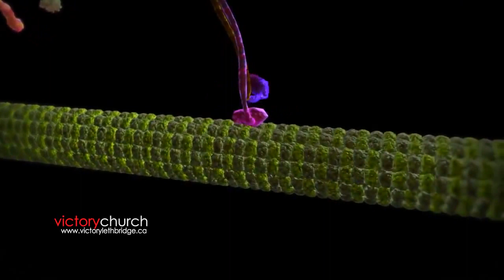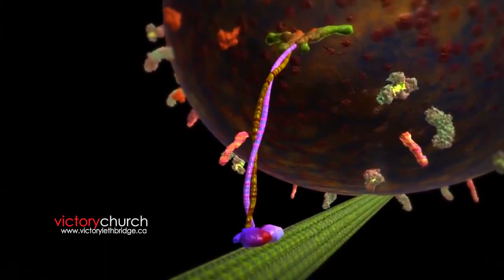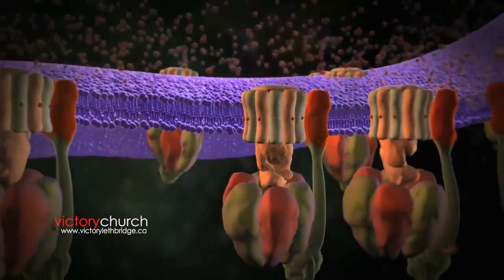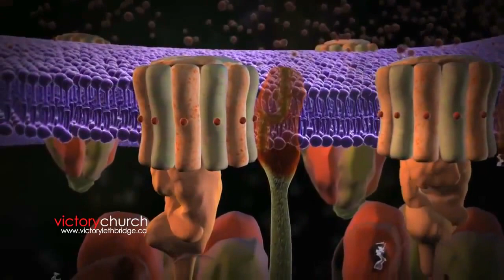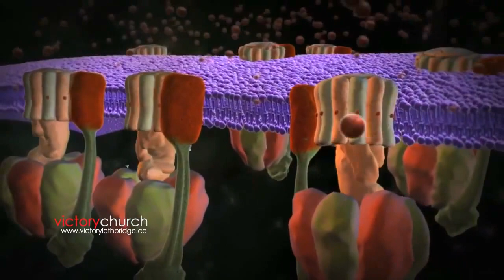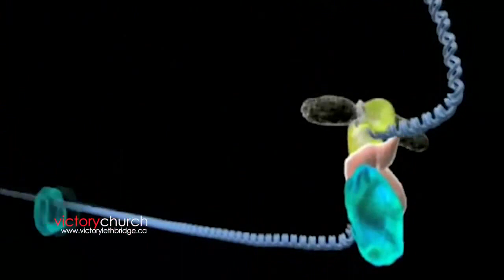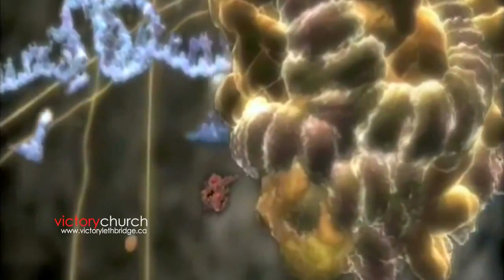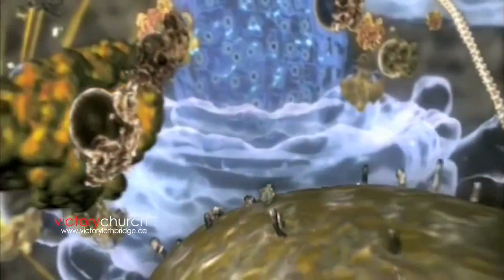Evidence: Part 2 - God & Biology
Is there any evidence for the existence of God?  Did our creator leave his fingerprints on the universe he created?  What does biology and the existence of life itself tell us about God?